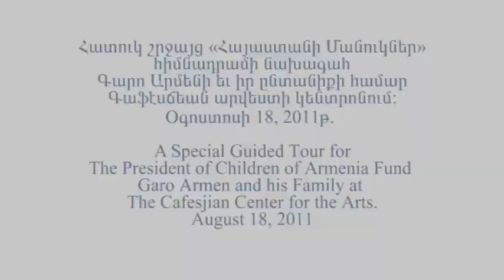Special tour for the Founder of COAF Dr. Garo Armen and his Family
In August, 2011, the Cafesjian Center for the Arts (CCA) hosted the founder of the Children of Armenian Fund (COAF) Dr. Garo Armen and his family. A special tour of the whole Cafesjian Center for the Arts was given by the Acting Executive Director of the CCA Vahagn Marabyan.

Dr. Armen thanked the CCA staff for making a dream come true.